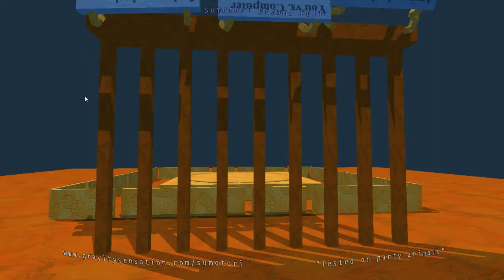Let's Play Sumotori Dreams - Part 14: Ragdoll testing!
This level is for testing the ragdoll physics in this game! This "game!"